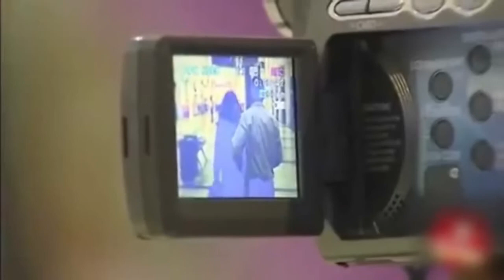Romantic Marriage Proposal - The Most Unexpected Results(HD)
Dogcollars.cc.Everyone wants to have a very very romantic marriage proposal.This video shows so much romantic marriage proposal scene.When we think it will be successful, but there are unexpected results.It makes people laugh and cry.